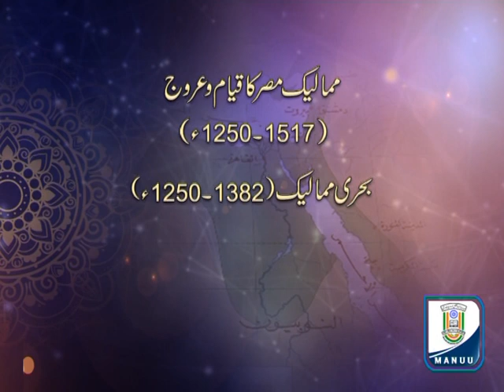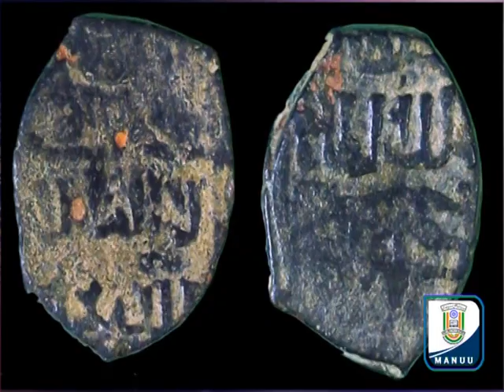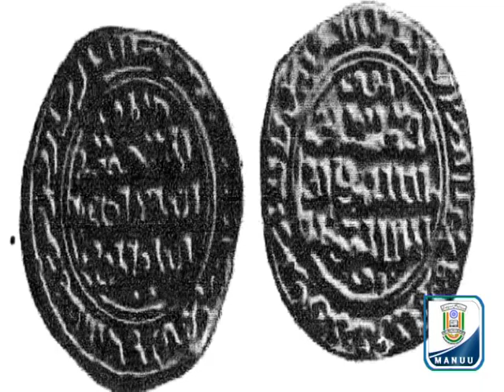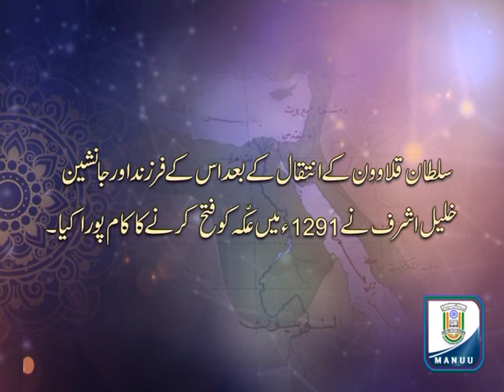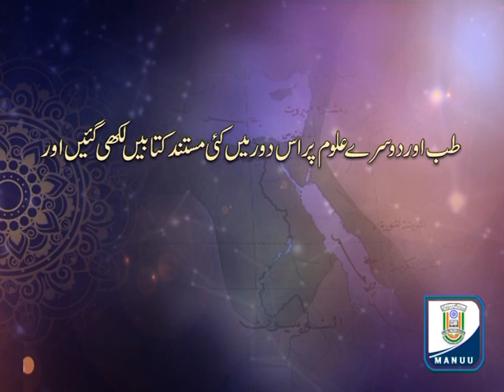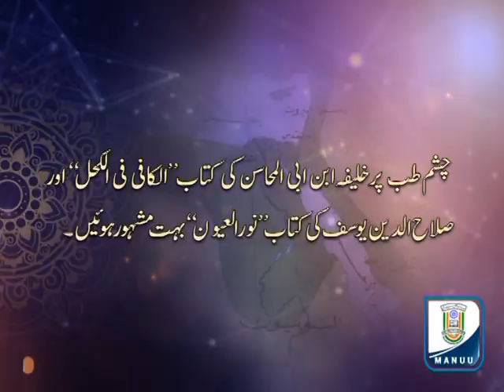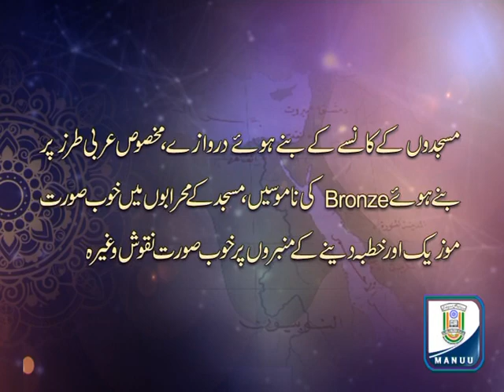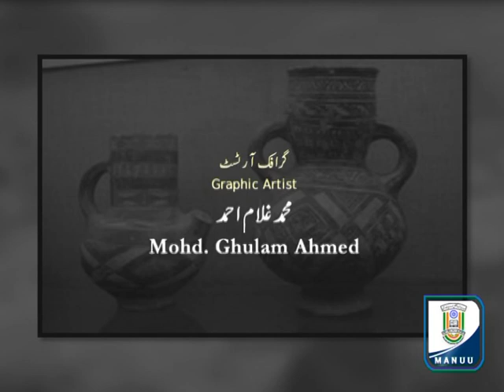IMC, MANUU_Mamalik Misr_Islamic Studies__B.A_1st Year